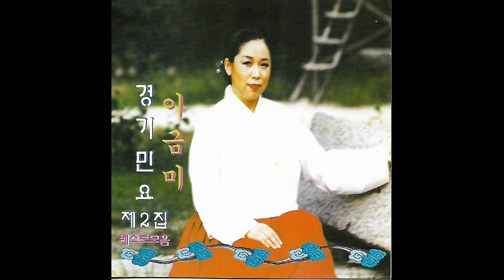L390 : 강원도아리랑 – 노래:이금미(1998년 신라음반 CD음반)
1998년 신라음반에서 출반한 ‘이금미 경기민요 제2집’-베스트모음- CD음반입니다.

13번곡 ‘강원도아리랑’입니다. 소리:이금, 장고:장덕화, 가야금:백인영, 대금:박천택, 피리:최경만, 해금:김영재입니다. 18번곡으로 강원도아리랑 MR이 수록되어 있습니다. 올리지 않습니다.